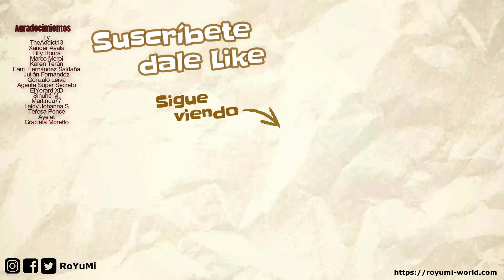Japon y Corea, Odio, Amor, o algo más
Un breve highlights o momentos interesantes que platicamos durante el Live sobre la relación entre Corea y Japón, sus preguntas, opiniones y más!

En nuestro sitio web podrás encontrar más material sobre Japón, artículos exclusivos, material para aprender el idioma, ebooks gratis, productos de Japón y mucho más!: